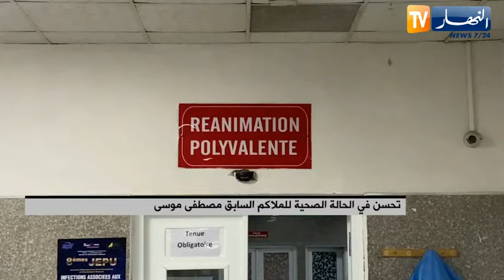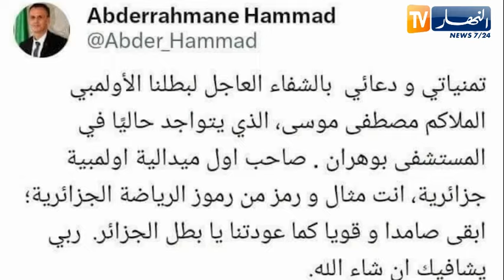تحسن في الحالة الصحية للملاكم السابق مصطفى موسى